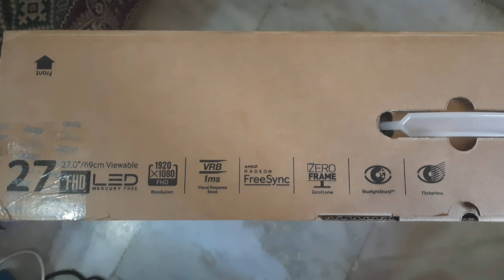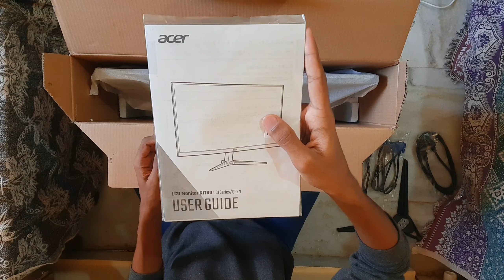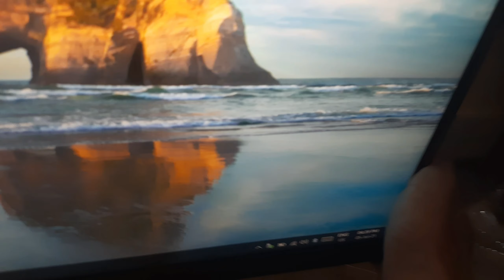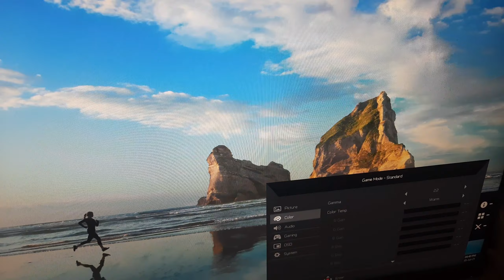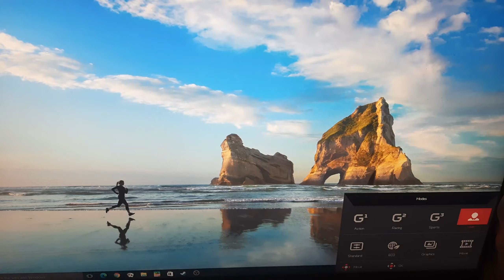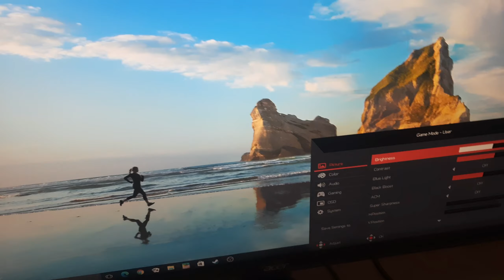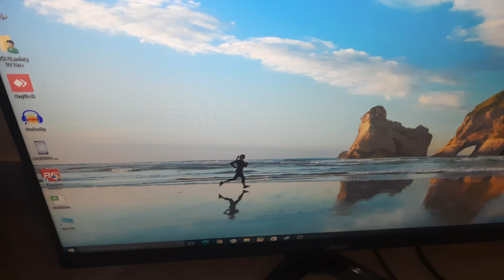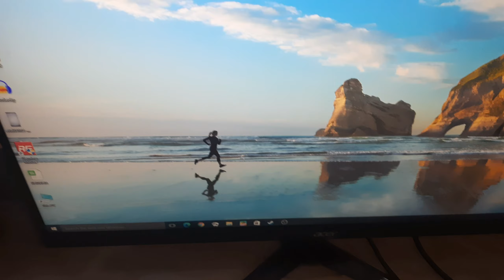ACER NITRO QG1 Gaming Monitor Unboxing and review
Hi guys
video enjoy maadidira anta ankondidini

 on Flipkart